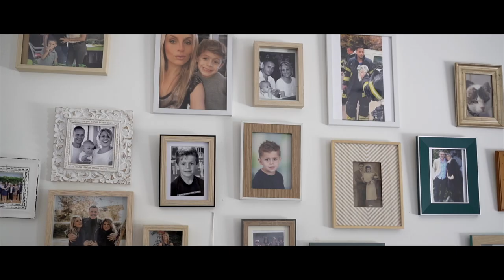Mariage à l'Occidentale - Alexandra & Jérémie - Wedding Clip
Réalisation : Silence on Tourne - Wedding Films

Matériel utilisé :
- Boîtier principal : Sony Alpha 7iii
- Boîtier secondaire : Sony NEX VG-30
- Optiques : Sony 16-35 G f/4 PZ, 24-105 G f/4 OSS, Sigma Art 35mm f/1.4
- Optiques boîter secondaire : Sony 50mm f/1.8, Sony 18-200 OSS PZ
BON PLAN
J'ai choisi audiio.com pour mes musiques 🎶.

SOTWF
SOT-WF
SOT.WF